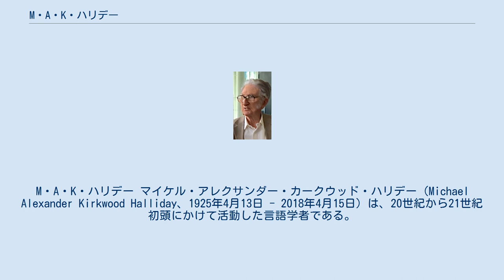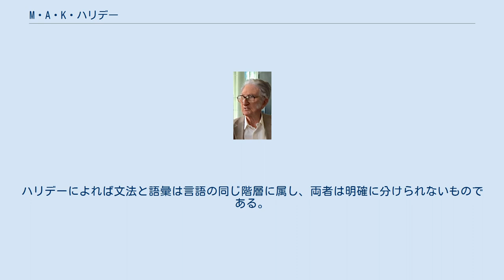M・A・K・ハリデー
M・A・K・ハリデー マイケル・アレクサンダー・カークウッド・ハリデー（Michael Alexander Kirkwood Halliday、1925年4月13日 - 2018年4月15日）は、20世紀から21世紀初頭にかけて活動した言語学者である。
イギリスで生まれ育ち、はじめ中国語を研究していたが、のちに一般言語学に移った。
選択体系機能理論（Systemic Functional Theory、略称SFT）と呼ばれる言語理論によって知られる。
 中国名は韓礼徳（Hán Lǐdé）。
1976年からはオーストラリアを拠点としていた。
 （『機能文法概説』の訳者あとがき pp.667-697 および『機能文法のすすめ』の「著者について」による） ハリデーはイングランドのリーズ市に生まれた。
父は英語教師で文法学者だった。
中等学校を卒業後、東洋アフリカ研究学院内のJ・R・ファースが率いる外国語集中訓練コースで中国語を学んだ。
ハリデーの言語理論はファースの強い影響を受けている。
第二次世界大戦中であったために兵役につき、6か月の軍事訓練を受けたのちにインドへ赴くが、1年あまりでロンドンに呼びもどされて、外国語集中研修の指導を行った。
 1947年に兵役を終えると、中国へ渡って北京大学で英語を教えつつ、中国文学・古典中国語などを学んだ。
その後、嶺南大学で王力の指導を受けつつ、博士論文を書く目的で現代中国語の文法データを収集した。
1950年にイギリスに帰国したが、当時吹きあれていた赤狩りのためにファースのいたロンドン大学に行けず、ケンブリッジ大学へ行った。
当時のケンブリッジでは現代中国語文法は研究対象外だったため、『元朝秘史』の言語の研究によって1956年に博士号を取得した。
 1963年にユニバーシティ・カレッジ・ロンドンのコミュニケーション調査研究所所長に就任し、英語の言語学的特性と英語教育に関する研究を行った。
1965年から1970年まで一般言語学教授を兼任した。
1973年からイリノイ大学の言語学教授、1976年からシドニー大学言語学部の学部長に就任し、1987年に退官するまでその職にあった。
ハリデーの一般言語学上の主要な著作はシドニー大学時代に発表された。
 1978年に初来日した。
このとき行った講義が著書『機能文法のすすめ』(Language, Context and Text)の元になっている。
その後何度も日本を訪れている。
 2018年4月15日、老衰のためシドニーで死去。
93歳没。
 ハリデーは従来の言語理論を形式主義として批判し、それに対する機能主義的な言語理論を構築した。
 ハリデーによれば言語は意味の体系であり、言語学は意味をどのような形式で具現するかを探求するものである。
意味を経験的意味・対人関係的意味・論理的意味・テクスト形成的意味に分けるが、従来はひとつの文がひとつの機能しか持たないと考えられていたのに対し、ハリデーは複数の意味が重層的な機能を持つと考えた。
 ハリデーはテクストを重視し、またテクストと実際の状況を結びつけるものとしてコンテクストを重視する。
テクストは単に文が集ったものではなく、あるコンテクストで何らかの働きをする（=機能的）言語のことであり、構造ではなく意味によってできている。
文はテクストという意味的単位を実現するものである。
状況のコンテクストはフィールド（談話が扱う事柄）・テナー（談話の参加者）・モード（談話の関与者が言語に何を期待するか）に分けられ、各コンテクストは異なる機能を通して表現される。
 テクストにまとまり（話の筋道）を与えるものを結束作用と呼ぶ。
結束作用には文法的結束作用（指示・代用・省略・接続）と語彙的結束作用がある。
ハリデーによれば文法と語彙は言語の同じ階層に属し、両者は明確に分けられないものである。
 『The Collected Works of M.A.K. Halliday』全10巻が出版されている(London: Continuum)。
 以下の著作が日本語訳されている。